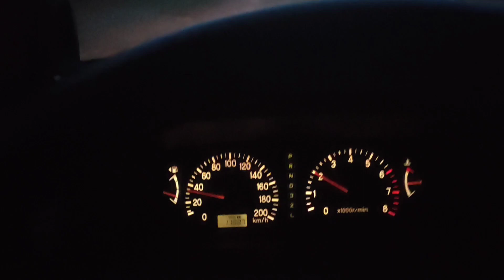PAJERO SPORT NA ESTRADA DE TERRA, SO PIRAMBEIRA 😱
Olá pessoal, o vídeo de hoje eu comecei gravar por acaso e acabou virando um vídeo para o canal, tive que buscar uns produtos e passei nesta estrada de chão que levou a Pajero a ter que andar no 4x4 direto.

Grande abraço 👍